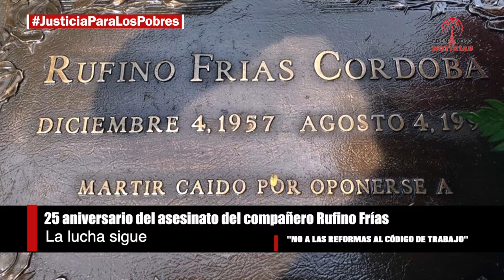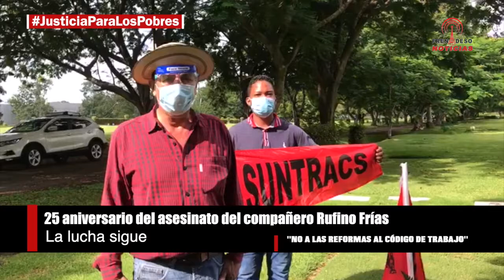25 aniversario del asesinato del compañero Rufino Frías 482020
25 aniversario del asesinato del compañero Rufino Frías
La lucha sigue...